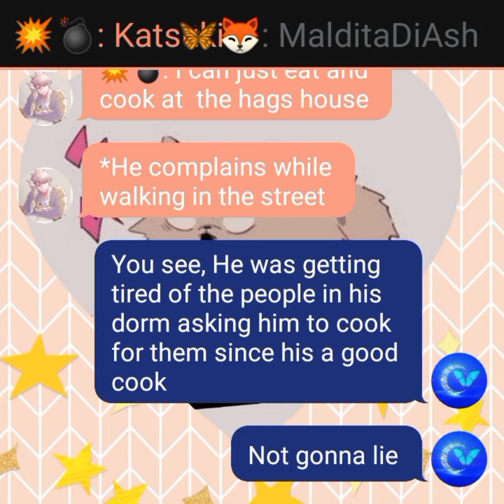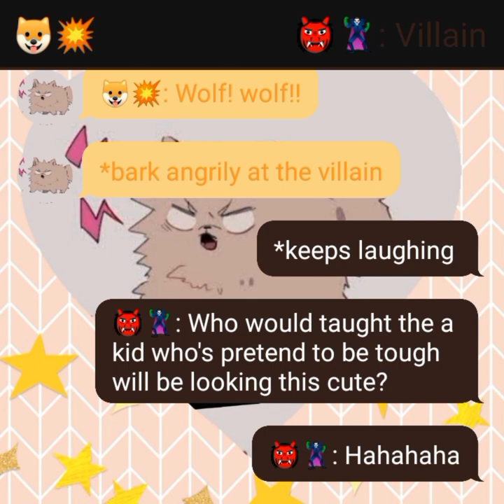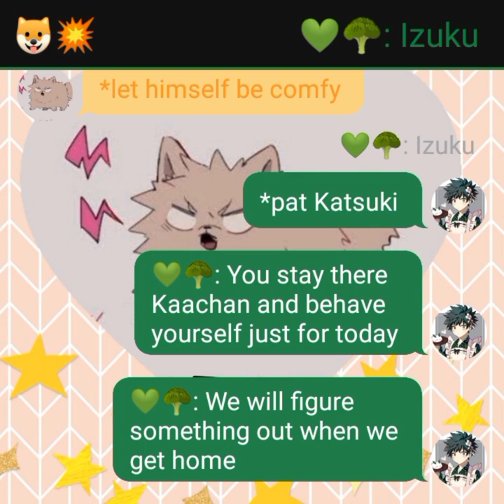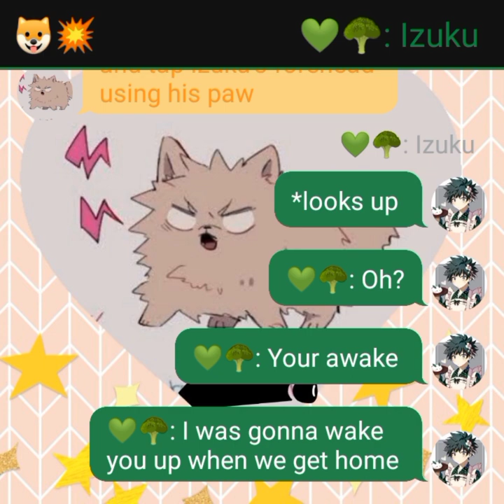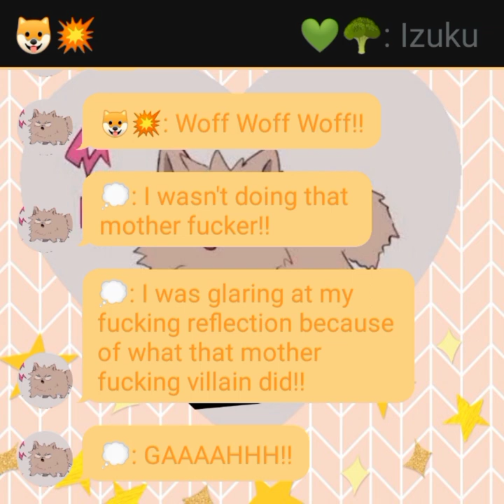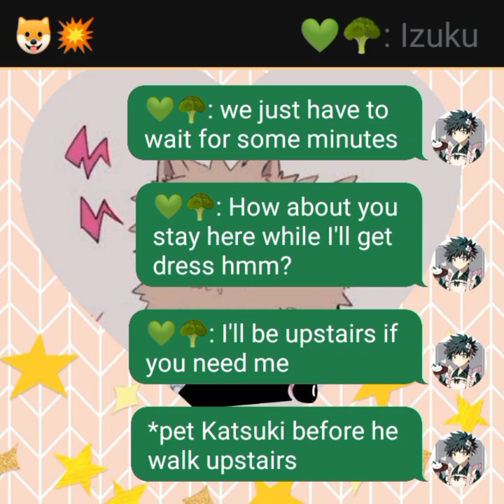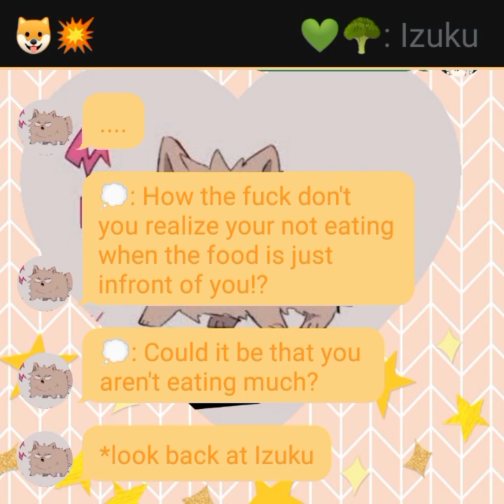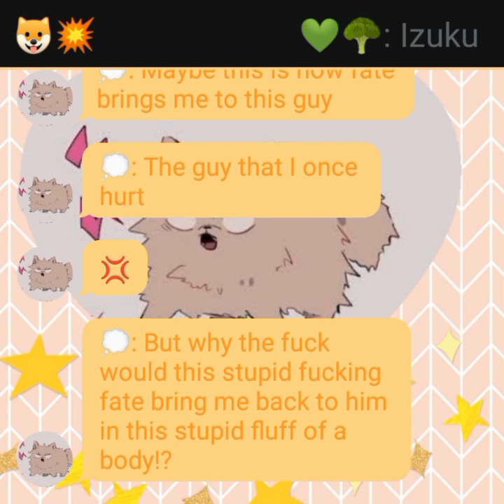Bakudeku 𝓟𝓻𝓮𝓼𝓮𝓷𝓽𝓼: My Cute Pomeranian 🐶💛 Part 1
Bakudeku 𝓟𝓻𝓮𝓼𝓮𝓷𝓽𝓼:
Title: My Cute Pomeranian
Part: 1
ProHero Student Bakugou x Quirkless Deku
Please read/watch the video in 2x speed

            : I don't also own any pictures that I used in the story.

ヾ(๑≧∇≦)ﾉﾞ♥❤

Hey 🖐^-^
Want to read a fanfic story Bakudeku and DabiHawks?